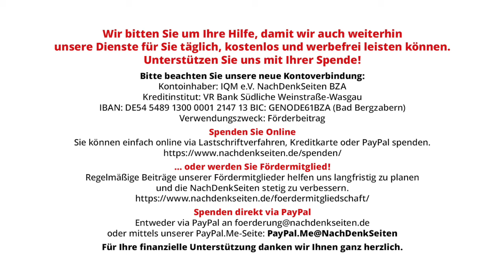Alle Jahre wieder freuen wir uns zusammen mit Ihnen über die Aussicht auf ein gutes neues Jahr | NDS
Alle Jahre wieder freuen wir uns zusammen mit Ihnen über die Aussicht auf ein gutes neues Jahr | Redaktion | NachDenkSeiten-Podcast | 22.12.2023

Wir wünschen Ihnen glückliche und erholsame Tage und dann einen guten Rutsch in ein hoffentlich nicht allzu beschwertes neues Jahr. Wir sind im ablaufenden Jahr nicht arbeitslos geworden. Propaganda hat ihre Bedeutung und ihre Wirkung nicht verloren – und damit verbunden die notwendige Aufklärung auch nicht. Wir alle spüren zwar, wie ohnmächtig wir sind, aber wir wissen zugleich, dass es keinen Ausweg gibt. Auch deshalb sind wir dankbar für die Unterstützung, die die NachDenkSeiten erfahren – hilfreiche finanzielle Unterstützung, viele Tipps und das Weitersagen. Auch Letzteres ist ungemein wichtig.
Danke vielmals und schöne Grüße,
die Mitarbeiterinnen und Mitarbeiter, Redaktion und Herausgeber der NachDenkSeiten

Artikel veröffentlicht am: 22. Dezember 2023 um 13:00
Autor: Redaktion
Sprecherin: Ala Goldbrunner
Titelbild: Arnulf Rating

Aufbau Gegenöffentlichkeit, Gedenktage/Jahrestage, in eigener Sache, NDS, NachDenkSeiten-Podcast, NDS-Podcast